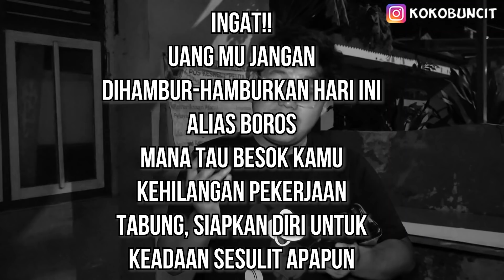NGGA TAKUT RUGI!!! JUAL NASI GORENG KULIT 15.000 MUSTAHIL TAPI NYATA!! || Koko Buncit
Info:
Mie Goreng Kulit Pak Ali
Jl. Menur Pumpungan No. 18, Surabaya

[Menu] :
- Nasi Goreng Krengsengan Kulit
Rp 15.000,-

- Tambah Kulit
Rp 2.000,-